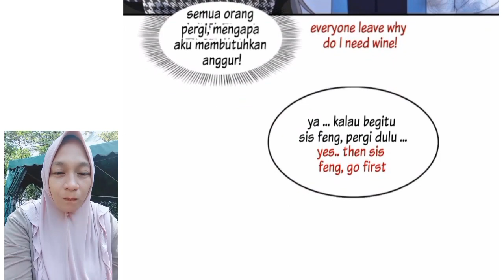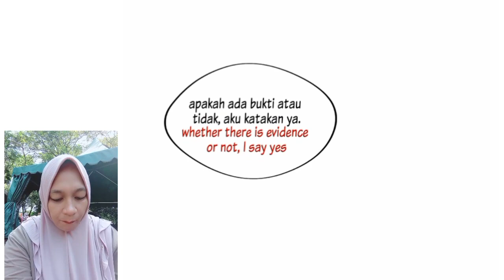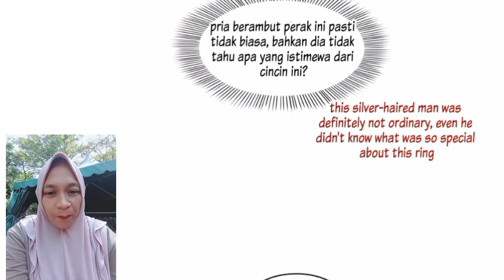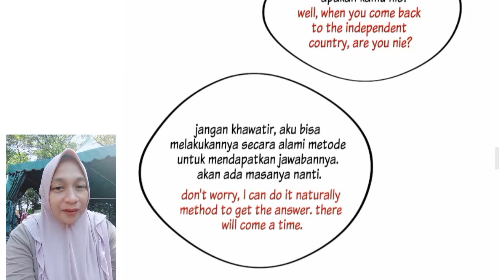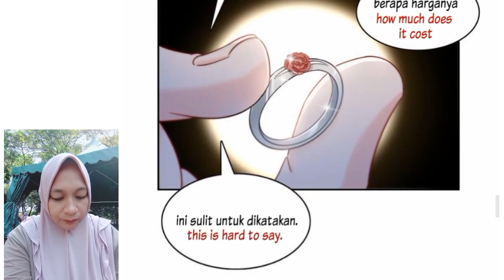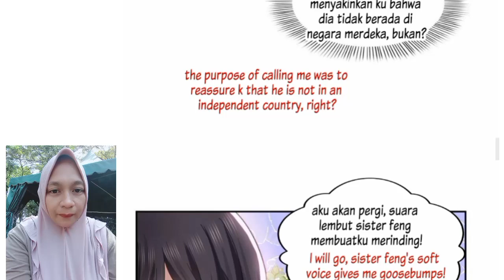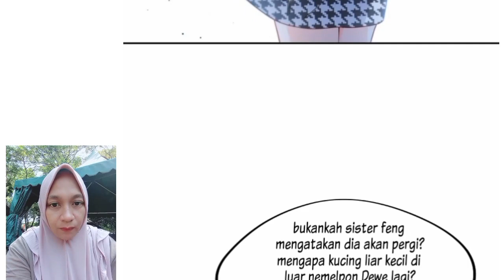My love! Wanwan Chapter 404 sub English indo ( perfect secret love)